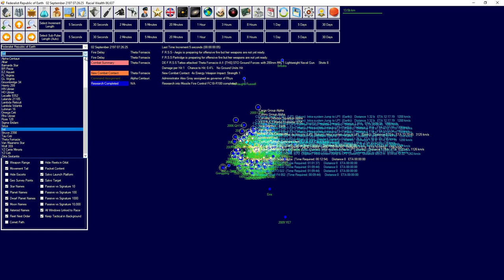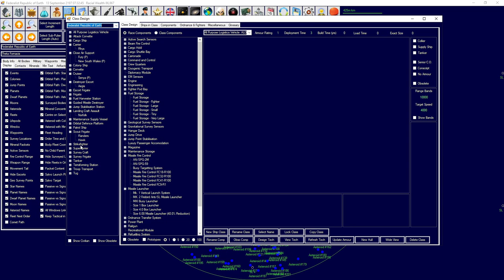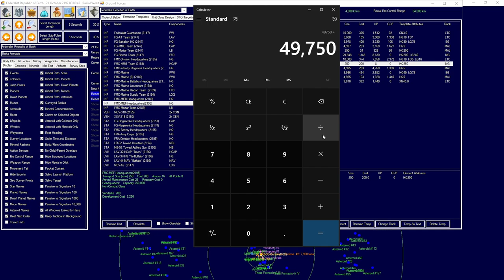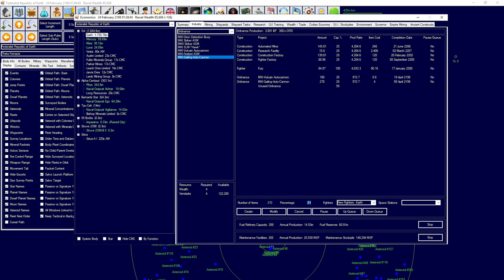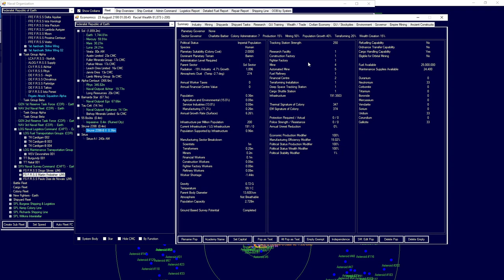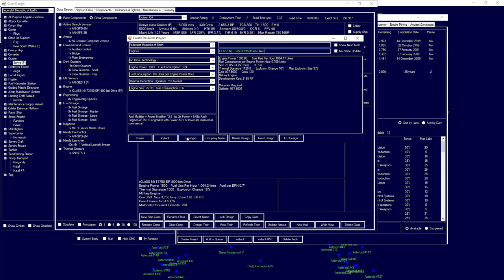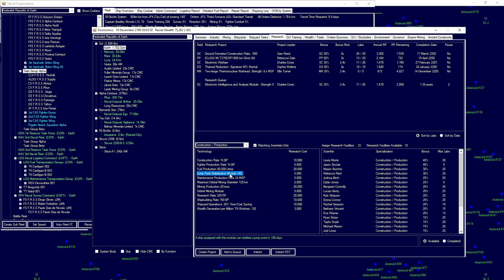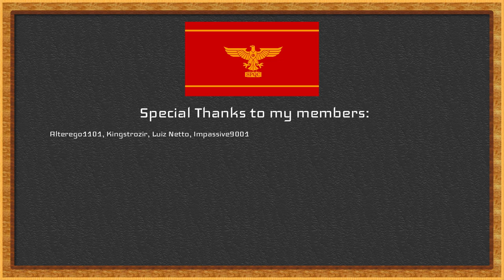Let's Play Aurora 4x C# - Uncut - Episode 22 - Commencing an Air-Bombing campaign against the Xenos!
In todays episode we continue our build up of military forces as the federalist republican navy prepares to commence an air bombing campaign against the Rahkas